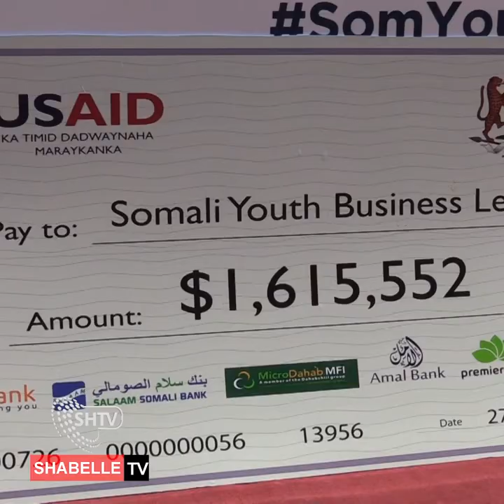Ra’i Wasaare Khayre Oo Daah-furay Mashuuca Maal-gelinta Dhallinyarada Oo Ay Ku Bexeyso US$1.6Milyan